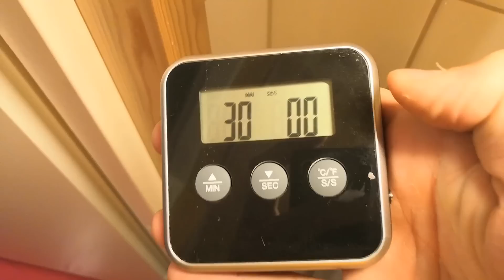Kesäpäivä #5 - viemäritukos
Kesäpäivä-ohjelman viidennessä jaksossa avataan viemäritukos, skeitataan uusia spotteja ja noudatetaan korkin käskyä. Musana aivan sairaan kova Maria ja Marsialaiset biisillään "Ei voi kertoa".